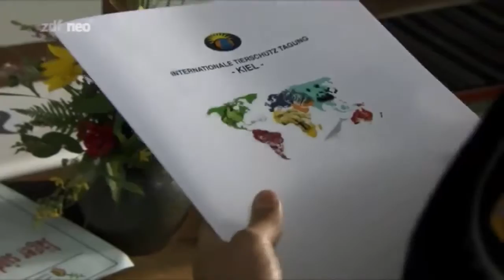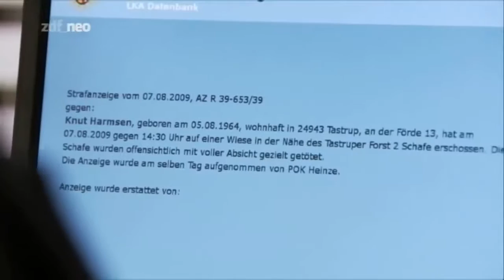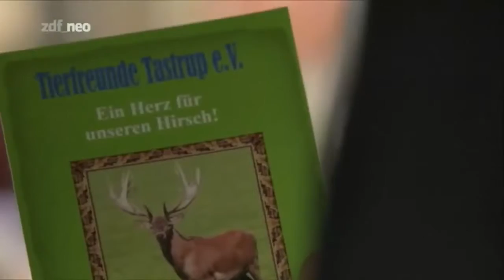Da Kommt Kalle Staffel 5 Folge 5 Jagdsaison (Da Kommt Kalle Staffel)